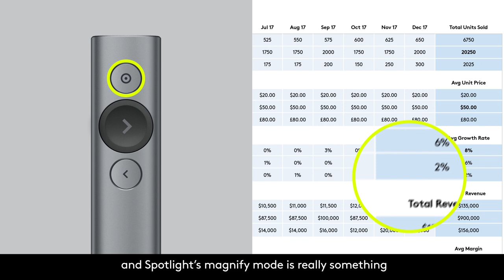Spotlight - Presentation is everything: Zoom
Presentation is everything and Spotlight's pixel perfect magnify mode is really something.